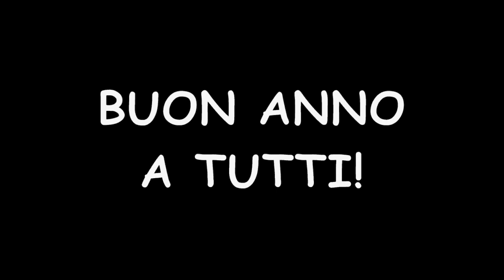COME FARE La Sponge Nail Art Tutorial!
► ℱoℓℓoω ℳℯ ◄